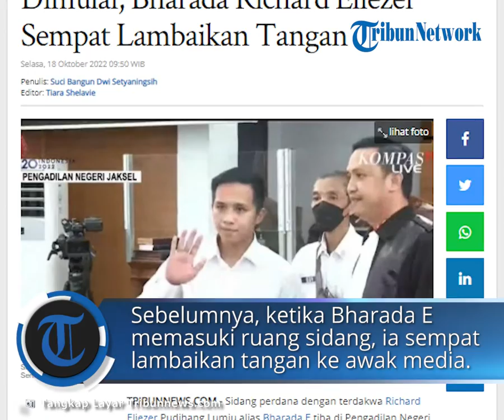Sidang Perdana Bharada E di PN Jaksel Dimulai, Sempat Lambaikan Tangan ke Awak Media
TRIBUN-VIDEO.COM - Sidang perdana dengan terdakwa Richard Eliezer Pudihang Lumiu alias Bharada E tiba di Pengadilan Negeri Jakarta Selatan pada Senin (18/10/2022) telah dimulai.

Berdasarkan tayangan dalam program Breaking News Kompas TV, sidang perdana kasus pembunuhan Brigadir Nofriansyah Yoshua Hutabarat atau Brigadir J hari ini dimulai pukul 09.35 WIB.

Sidang diawali pemeriksaan identitas Bharada E.

Sebelumnya, ketika Bharada E memasuki ruang sidang, ia sempat melambaikan tangan ke awak media.

Ia mengenakan kemeja putih.

Diketahui, terdakwa Bharada E tiba di Pengadilan Negeri Jakarta Selatan pada Senin (18/10/2022) pukul 08.32 WIB.

Setibanya di PN Jaksel, Bharada E didampingi tim kuasa hukum dan pihak dari Lembaga Perlindungan Saksi dan Korban (LPSK).

Adapun Bharada E menjadi justice collaborator dalam kasus kematian Brigadir J.

Mengenai pengamanan jalannya sidang perdana Bharada E, kali ini para petugas yang dikerahkan lebih banyak.

Berbeda dengan jumlah petugas keamanan yang ditugaskan saat sidang perdana Ferdy Sambo Cs pada Senin (17/10/2022) kemarin.

"Meskipun hanya Eliezer yang menjalani proses sidang, beda dengan sebelumnya, saat ini jumlah pengamanan dari pihak keplisian juga lebih banyak, dibandingkan kemarin."

"Kemarin, angkanya lebih dari 100 kepolisian yang berjaga, tetapi kalau hari ini lebih dari 300 personel kepolisan yang didatangkan," kata Jurnalis Kompas TV, Ni Putu Trisnanda di PN Jaksel, Selasa pagi.

Sebagai informasi, terdakwa Bharada E atau Richard Eliezer akan disidang terkait kasus pembunuhan Brigadir J pada Selasa (18/10/2022) mulai pukul 10.00 WIB.

Sebelumnya, terdakwa Mantan Kadiv Propam Polri, Ferdy Sambo dan istrinya, Putri Candrawathi telah menjalani sidang dakwaan pada Senin (17/10/2022).

Ferdy Sambo dan istrinya diadili bersama tersangka lain, yakni Bripka Ricky Rizal, serta Kuat Ma’ruf.

Selain sidang kasus pembunuhan Brigadir J, ada juga sidang perkara obstraction of justice atau menghalangi menyidikan kematian Brigadir J yang akan digelar pada Rabu (19/10/2022).

Para tersangka obstraction of justice, yakni Brigjen Hendra Kurniawan, Kombes Agus Nurpatria, AKBP Arif Rahman, Kompol Baiquni, Kompol Chuck Putranto, dan AKP Irfan Widyanto.

Khusus untuk terdakwa Ferdy Sambo, jaksa juga akan membacakan surat dakwaan terkait kasus obstruction of justice dalam perkara tersebut.

Artikel ini telah tayang di Tribunnews.com dengan judul Sidang Perdana Bharada E di PN Jaksel Dimulai, Bharada Richard Eliezer Sempat Lambaikan Tangan,